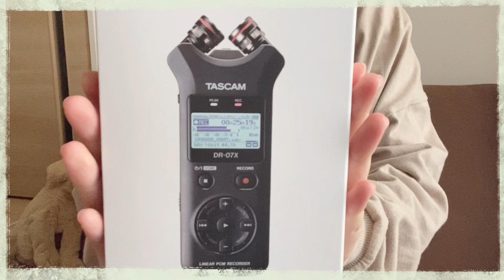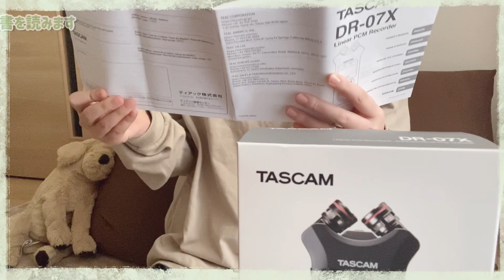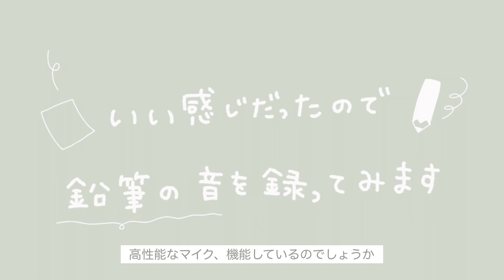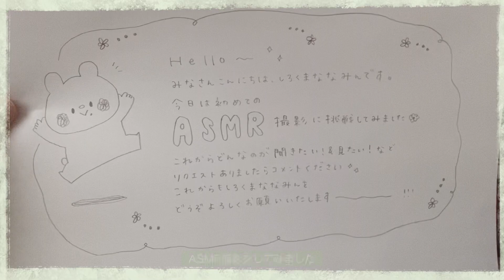【初挑戦】ASMR用マイク紹介＆絵を描く鉛筆の音を録ったよ【イヤホン推奨】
現役イラストレーターのしろくまななみんです。

ずっとやってみたかった！
ASMRに！
挑戦したど〜〜〜！！！

緊張しすぎて書いてる最中声出すことを忘れてましたが、
今度やるときは気楽にお話しながらやりたいなあと思いました。笑

もしASMRニガテな方いらっしゃいましたら申し訳ありません・・！
今後、ちょくちょく録っていこうと思いますので

皆様からの反応お待ちしております〜✨

●動画内で使用しているマイク
　【 TASCAM タスカム 】
　USB オーディオインターフェース搭載
　ステレオ リニアPCMレコーダー DR-07X

『ボールペン1本で、センスいいってほめられる！
　　　ゆるっとかわいいイラストの描き方 』
　　　📗 全国の書店にて好評発売中！📗

　- ファンマークは 「🐻🎨」ファンネームは「ななぐみ. 」です

＊ しろくまななみんは、Amazon.co.jpを宣伝しリンクすることによってサイトが紹介料を獲得できる手段を提供することを目的に設定されたアフィリエイトプログラムである、Amazonアソシエイト・プログラムの参加者です。